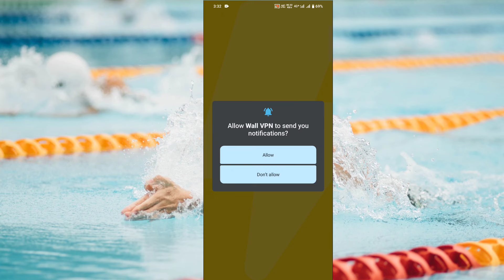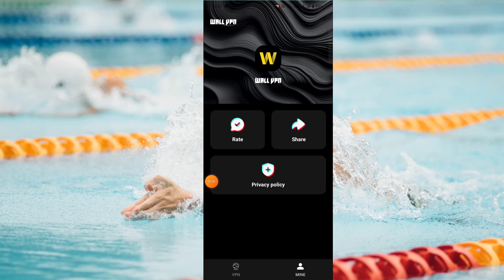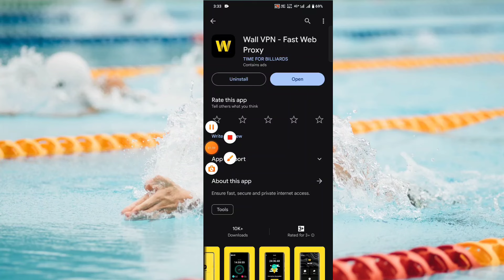Wall Vpn App Kaise Use Kare || How To Use Wall Vpn App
About Video Wall VPN App Kaise Use Kare || How To Use Wall Vpn App || Wall Vpn App